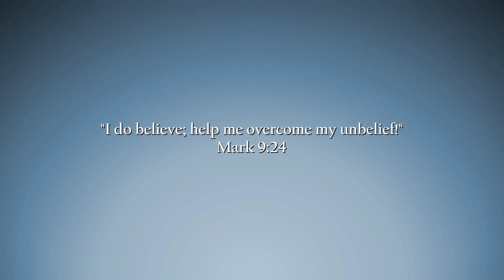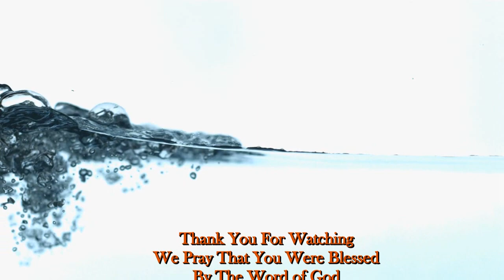Pastor E. Rene "Removing Unbelief Out of Your Heart Concerning Your Harvest"